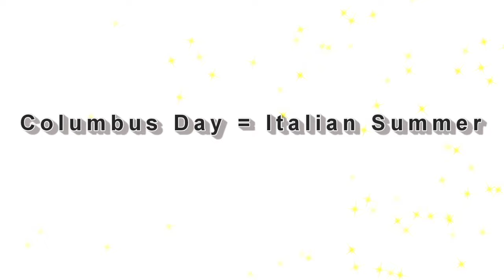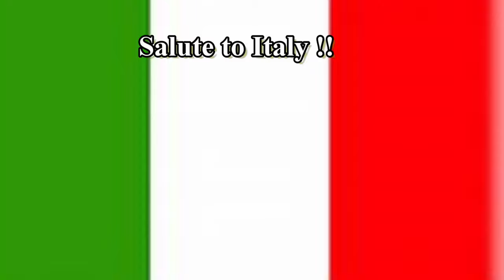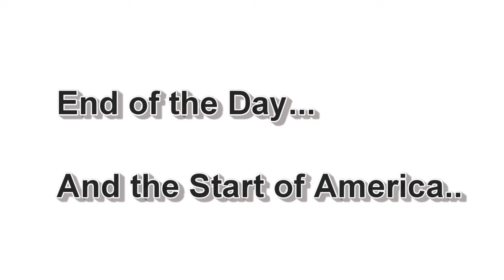Italian Summer -Life of Charlie the Cat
Spontanious cat videos about the life of Charlie the cat .
Charlie is a 17 yr old Maine Coon cat